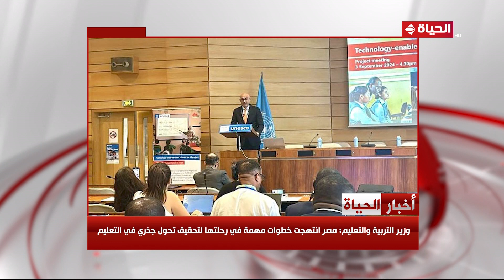مصر انتهجت خطوات مهمة في رحلتها لتحقيق تحول جذري في التعليم.. أهم وآخر الأخبار بتاريخ 4/9/2024